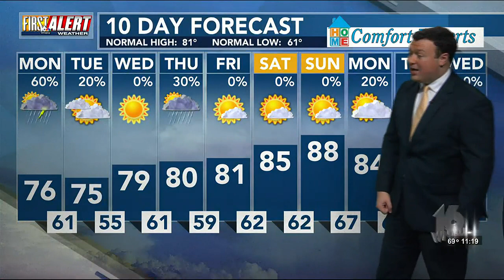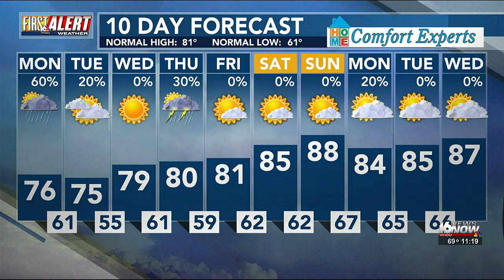First Alert Weather: Rain Chances on the Rise Tomorrow, More Hot Weather Next Week